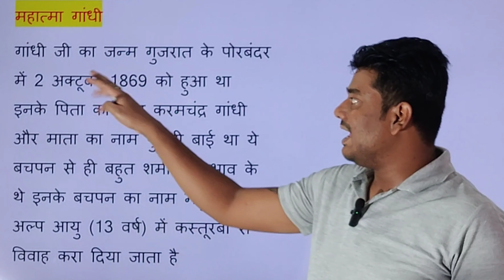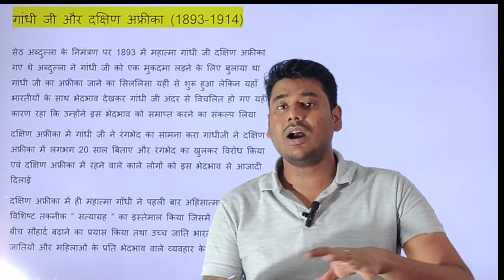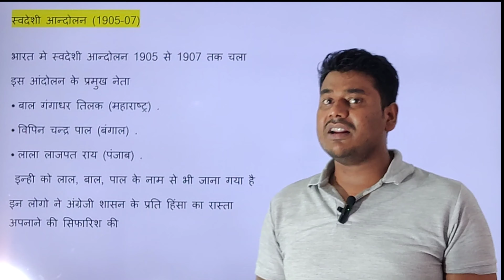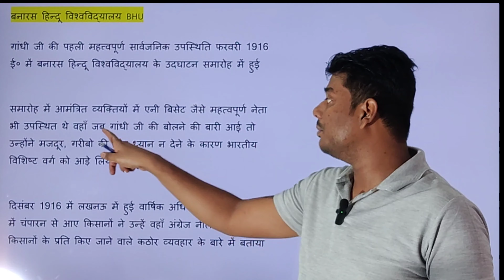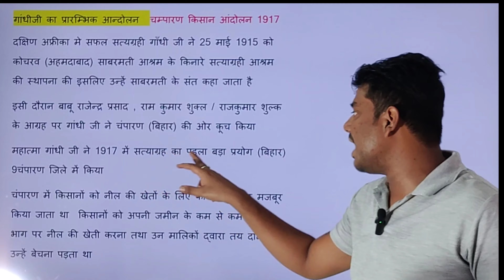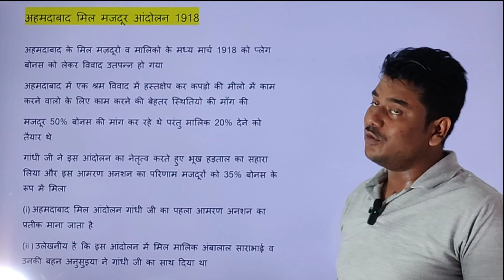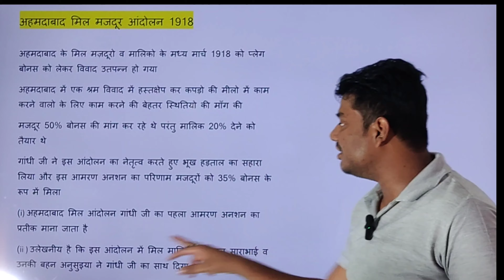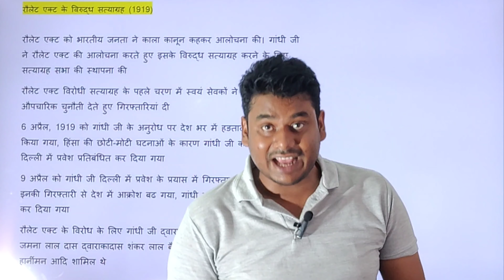Class 12 History Chapter 13 महात्मा गाँधी और राष्ट्रीय आंदोलन Mahatma Gandhi and National Movements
Class 12 History Chapter 13 महात्मा गाँधी और राष्ट्रीय आंदोलन (Mahatma Gandhi and National Movements) Full Chapter Detail Part - 1
Class: 12 Chapter 13 History  महात्मा गाँधी और राष्ट्रीय आंदोलन (Mahatma Gandhi and National Movements) Part - 1
Subject: History
Chapter: 13 History  महात्मा गाँधी और राष्ट्रीय आंदोलन (Mahatma Gandhi and National Movements) part - 1

👉 Have Any Query? Ask Us.

logon ne yah bhee poochha raashtreey aandolan mein mahaatma gaandhee kee kya bhoomika thee? mahaatma gaandhee ke pramukh aandolan kaun kaun se hain? gaandheejee ne bhaarateey raashtreey aandolan ko kaise prabhaavit kiya? mahaatma gaandhee ke kitane aandolan the? mahaatma gaandhee ne kul kitane aandolan kie? mahaatma gaandhee ka pahala aandolan kaun sa tha? bhaarateey raashtreey aandolan kyon hua? raashtreey aandolan kab hua tha? bhaarat mein kitane raashtreey aandolan hain? bhaarat ke teen aandolan kaun se hain? mahaatma gaandhee ne raashtreey aandolan kee prakrti kaise badalee? bhaarat ka raashtreey pita kaun hai? bhaarateey raashtreey aandolan kisane shuroo kiya tha? gaandheejee ke teen aandolan kaun kaun se the? gaandheejee ka doosara aandolan kaun sa tha? gaandheejee ka sabase bada aandolan kaun sa tha? raashtreey aandolan kaun kaun se hain? raashtreey aandolan kya tha raashtreey aandolan kab se kab tak chala? gaandhee ko raashtrapita kyon kaha gaya? mahaatma gaandhee shabd kisane gadha? mahaatma gaandhee ko pahalee baar raashtrapita kisane kaha tha? mahaatma gaandhee ne aandolan vaapas kyon liya? gaandhee modal kya hai? satyaagrah aandolan kab aur kyon hua? 1857 kee kraanti ke yoddha kaun the? ek aandolan ke neta kaun hai? savinay avagya aandolan kee shuruaat kab huee thee? 1947 se pahale bhaarat ka kya naam tha? bhaarat chhodo aandolan ka prasiddh naara kya hai? bhaarat chhodo aandolan divas kab manaaya jaata hai? bhaarat chhodo ka naara kisane diya tha? bhaarat chhodo aandolan ke dauraan bhaarat ke gavarnar janaral kaun the? bhaarat chhodo prastaav ke lekhak kaun the? karenge ya marenge kaun sa aandolan? savinay avagya aandolan ka doosara naam kya hai? namak kaanoon kya hai? gaandheejee ne daandee mein namak kaanoon kab toda? khilaaphat divas kab manaaya jaata hai? khilaaphat aandolan ke pramukh kaun the? ekee aandolan kahaan se shuroo hua? bhaarat ke pratham kraantikaaree kaun the?